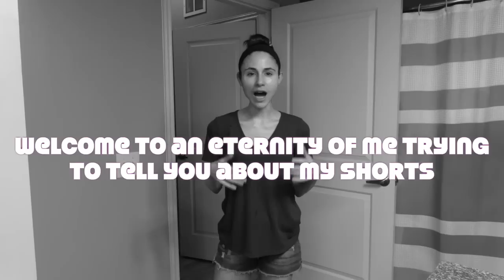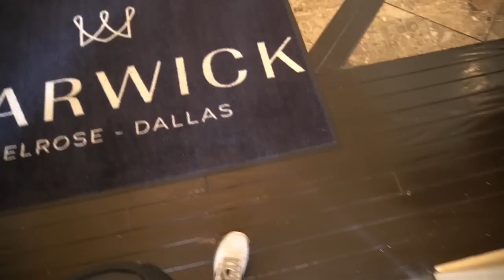*Vlog* SKIN CARE & TRAVELING TO DALLAS 🛫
💜Travel skincare & cosmetics I am using here
Neutrogena hydroboost hydrating gel cleanser
Makeup bag

Work bag

💜Home
Selfie light

Hair claw clamps

💜Audiobook I am listening to
Winter Solstice